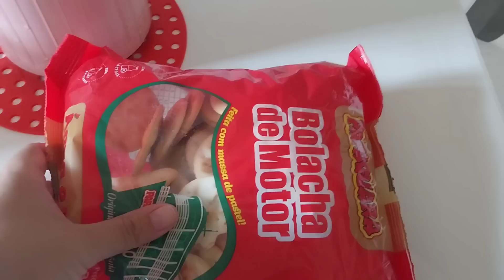FAXINA EM CASA COM TRÊS CRIANÇAS|| FAXINA NA CASA ENQUANTO ELES DORMI😴🩷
Pra quem estava pedindo minha caixa postal, vim avisar que agora eu tenho 😭🙌 Grata a DEUS e a essa INSCRITA que me ajudou a abrir😍

endereço da caixa postal 👉 CAIXA POSTAL 3589 | CEP 69095000 | MANAUS/AMAZONAS